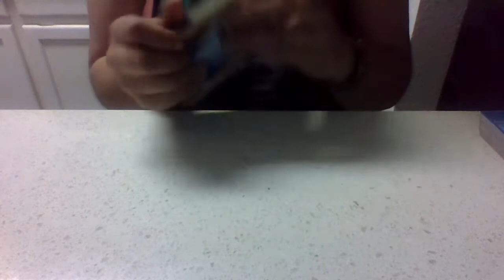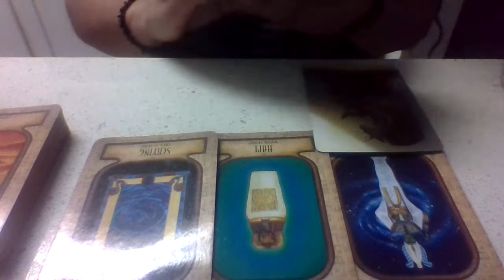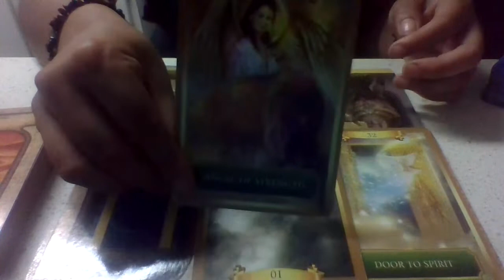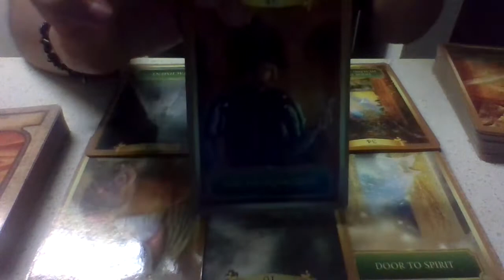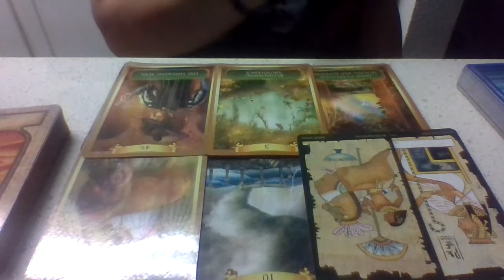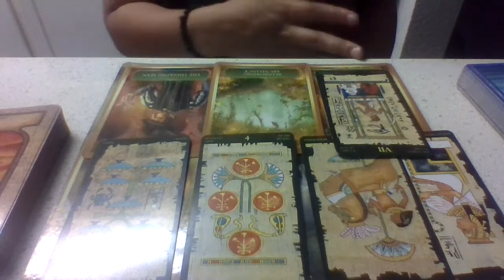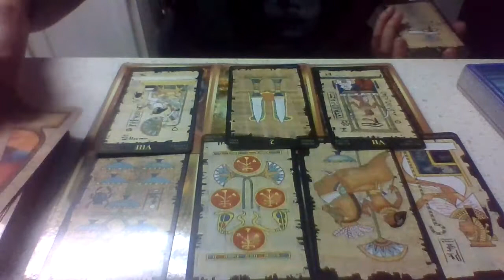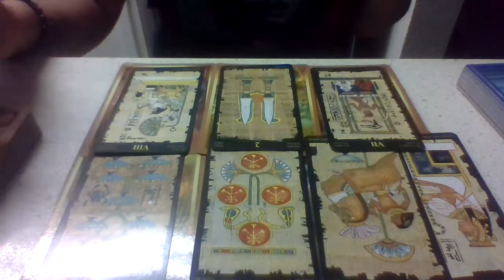~You Seriously Dodged a Bullet, Taurus~